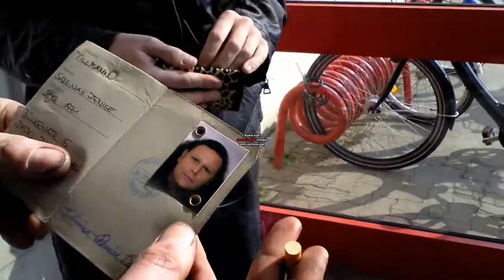kai der brecher vol 31